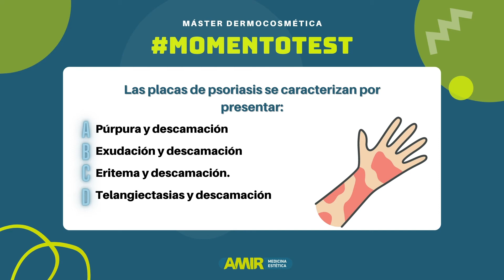Momento Test Máster Dermocosmética y Formulación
Queremos probar tu conocimiento, ¿Qué tanto sabes sobre la dermocosmética y formulación?.

Habéis acertado?